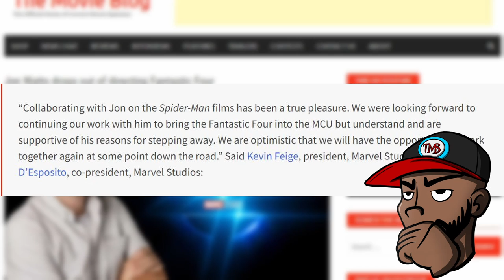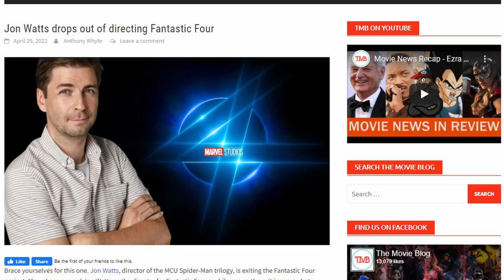Jon Watts Marvel Fantastic Four Future Ends | The Movie Blog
Brace yourselves for this one. Jon Watts, director of the MCU Spider-Man trilogy, is exiting the Fantastic Four project. Marvel announced Jon Watts as the director for Fantastic Four a while ago so the exit is somewhat surprising.

▸ Twitter.com/tmb_tweets
▸ Facebook.com/TheMovieBlogOnline
▸ Instagram.com/TheMovieBlogOnline
▸ TikTok.com/TheMovieBlogOnline